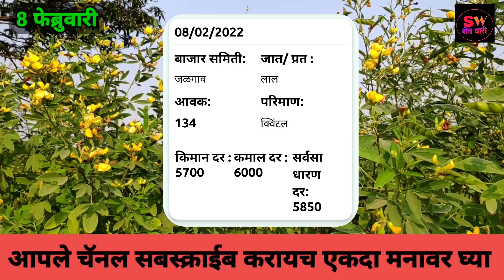आजचे तुरीचे भाव | tur bajarbhav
आजचे तुरीचे भाव | आजचे तूर भाव | तुरीचे आजचे भाव | tur bajarbhav | तूरबाजारभाव turbajarbhav@shetwari

8 फेब्रुवारी 2022 तूर बाजारभाव

आजचे तूर बाजार भाव | तूर भाव | तुरीचे आजचे भाव | tur bajarbhav | तूरबाजारभाव@शेतवारी SHETWARI turbajarbhav@शेतवारी SHETWARI

8 फेब्रुवारी 2022 तूर बाजार भाव

आजचे तुरीचे भाव | तूर बाजारभाव आजचे | tur bajarbhav

8 फेब्रुवारी 2022 तूर बाजारभाव

आजचे तूर भाव@शेतवारी SHETWARI | तुरीचे आजचे बाजारभाव@शेतवारी SHETWARI | tur bajarbhav aajche | तूरबाजारभाव turbajarbhav@शेतवारी SHETWARI

तूरबाजारभाव@शेतवारी SHETWAR